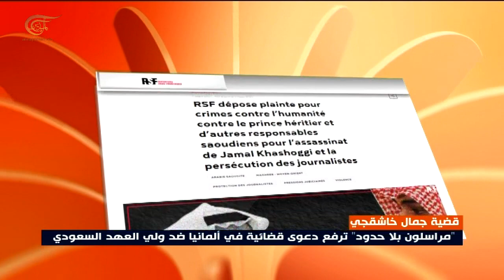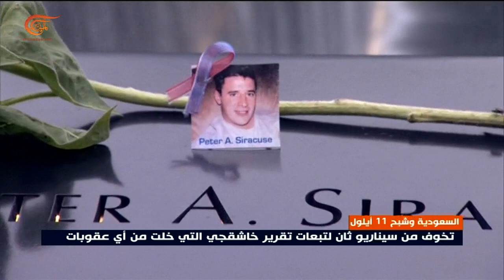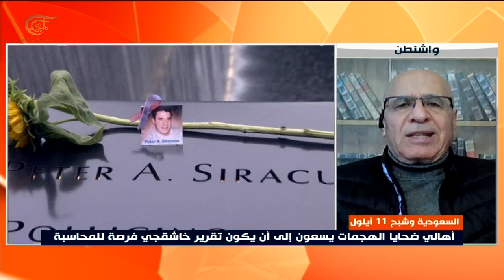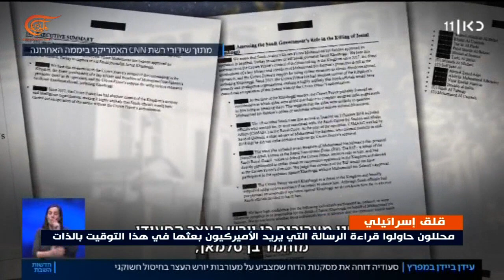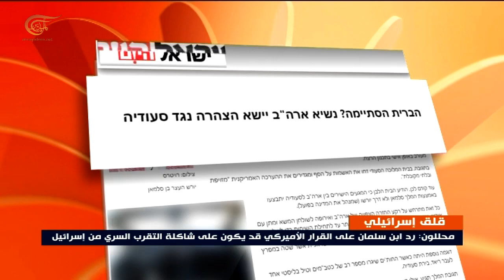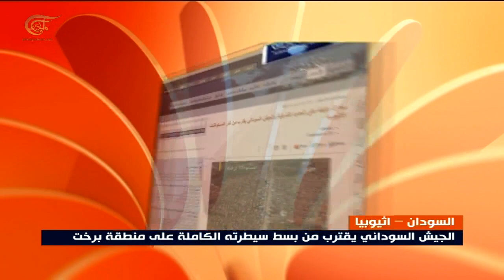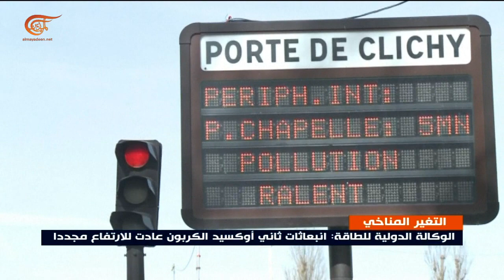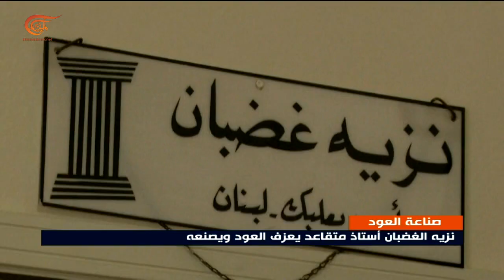نشرة الظهيرة | 2021-03-02